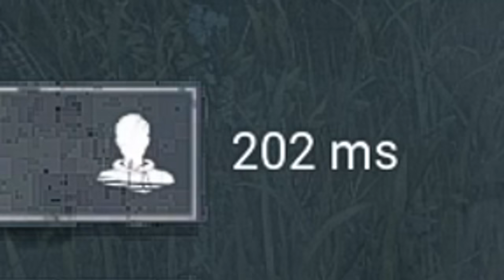KARŞIMA GELEN KATİLLE OYNUYORUM AMA SADECE HILLBILLY GELİYOR - Dead by Daylight TÜRKÇE